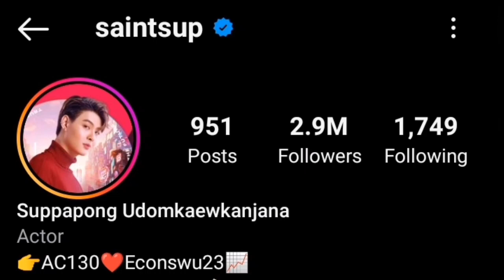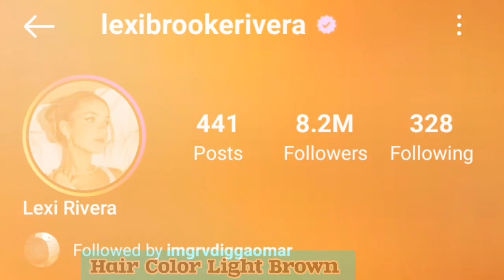𝑺𝒂𝒊𝒏𝒕 𝑺𝒖𝒑𝒑𝒂𝒑𝒐𝒏𝒈 𝑽𝒔 𝑳𝒆𝒙𝒊 𝑹𝒊𝒗𝒆𝒓𝒂 𝑳𝒊𝒇𝒆𝒔𝒕𝒚𝒍𝒆 𝑪𝒐𝒎𝒑𝒂𝒓𝒊𝒔𝒐𝒏 2023